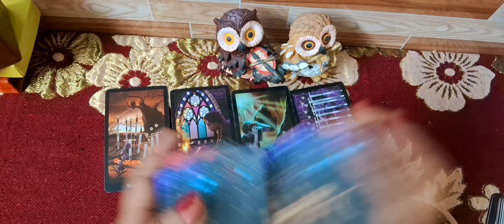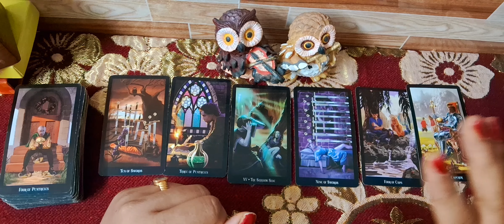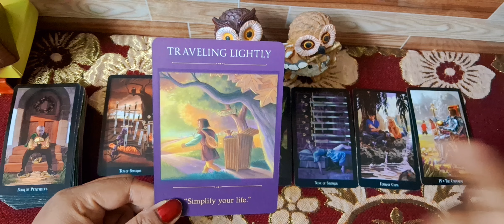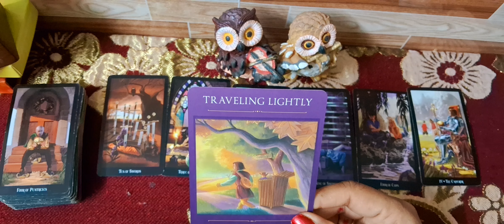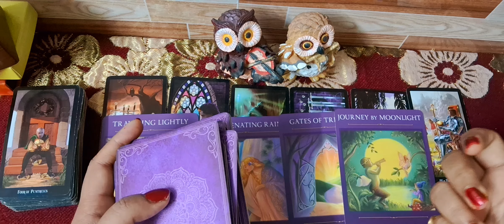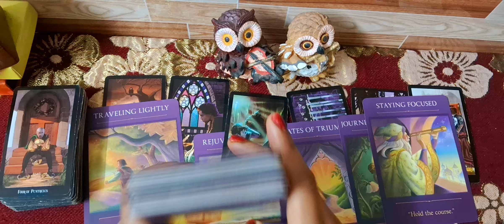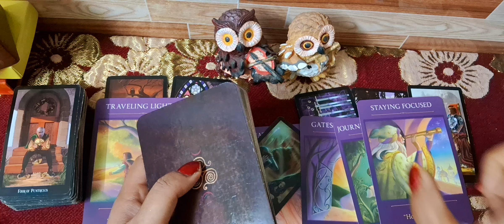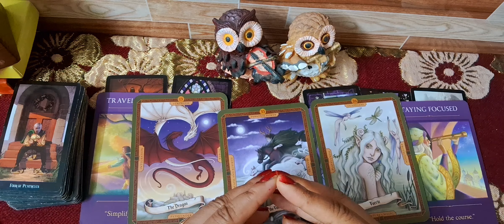🎁YOUR CURRENT SCENARIO + UNEXPECTED BLESSINGS MIRACLES ABUNDANCE IS COMING FOR YOU